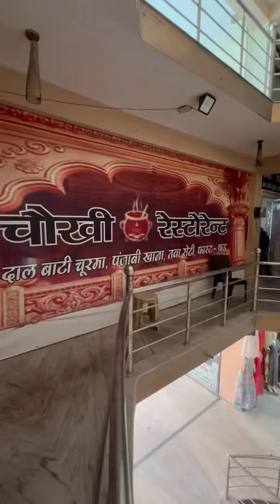Salasar Balaji Temple, in Churu, Rajasthan.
Got the opportunity to visit the Salasar Balaji Temple, located in Churu, Rajasthan. It is a renowned pilgrimage site dedicated to Lord Hanuman.
The form of Lord Hanuman worshipped at Salasar Balaji Temple is often referred to as “Shaant Roop” or the peaceful form of Hanuman. This aspect of Hanuman is associated with calmness, tranquility, and serenity, making the temple a place of solace and spiritual peace for devotees. 🙏🏻
If you ever plan to visit this temple then do try the Dal Baati Churma and Jeera Chaas, a local Rajasthani speciality, at the Chokhi Restaurant, which is just outside the Balaji temple gates. Amazingly delicious!!🌟
📍Chokhi Restaurant, Ganpati Plaza, Salasar, Churu - 331506 (Near Balaji Temple)
[India, Temple, Hanuman, Pavanputra, Hindu, Rajasthan , Indian culture, blessings, devotion, desi food, India food, dal baati, chaas, Rajasthani food, indian foodie, foodies, viral, positivevibes]